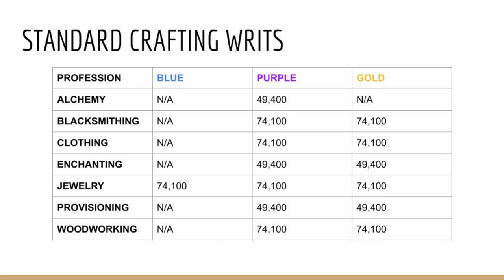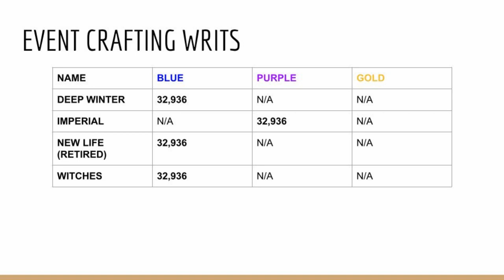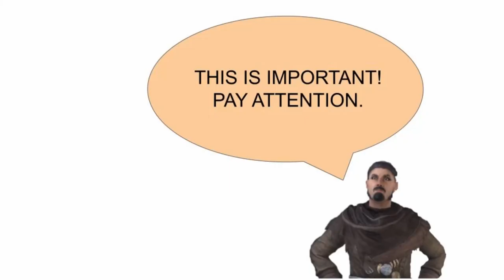ESO Leveling with Sealed Writs: Not All Writs are Equal (TheoryCRAFTING EP. 15)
In this ESO guide we investigate the different kinds of sealed writs and provide some tips on how to farm various sealed crafting writs.

Content
0:00 Introduction
0:24 Background
1:06 Analysis - Sealed Writs
1:48 Analysis - Event Writs
2:22 Conclusions
2:26 Alchemy Sealed Writs
3:38 Enchanting Sealed Writs
4:06 Provisioning Sealed Writs
4:52 Equipment Sealed Writs
6:00 Summary

Reference
Leveling by Masterwrit